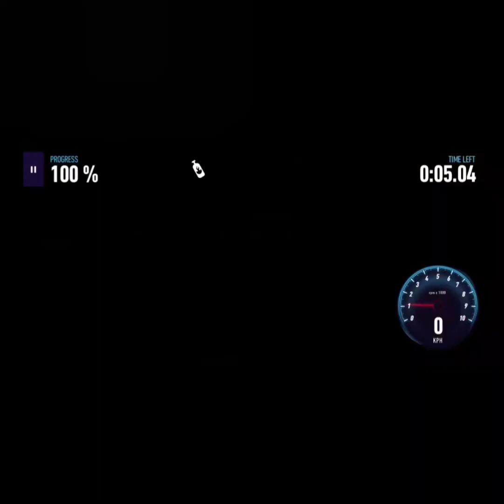Need For Speed No Limits 8